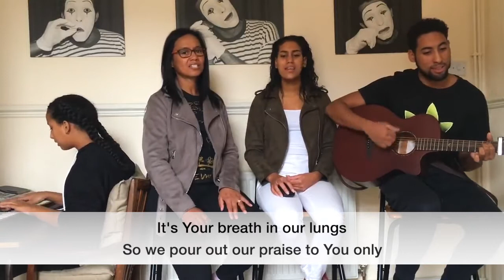RECKLESS LOVE & GREAT ARE YOU LORD